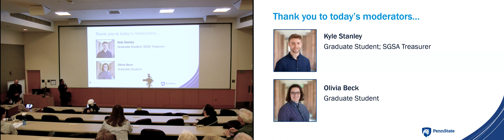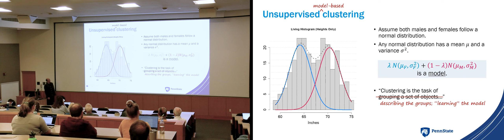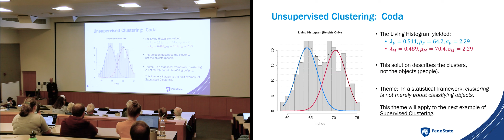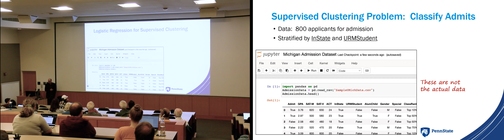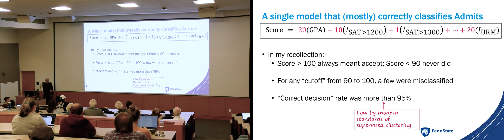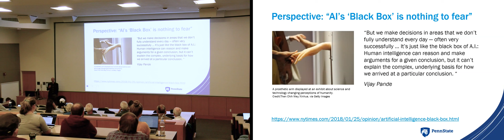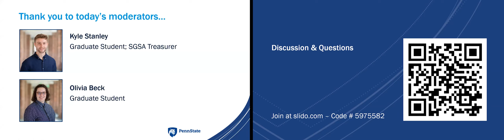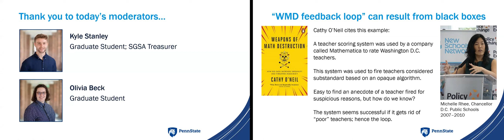Department of Statistics Public Lecture Series: Dave Hunter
Dave Hunter, Professor of Statistics, Pennsylvania State University

"My Statistical Consulting Project was Declared Unconstitutional– And I’m Partly Glad"

Hunter’s almost-entirely-nontechnical talk will first introduce and discuss clustering, which is generally defined as organizing a collection of objects into categories based on a set of measurements.

Statisticians frequently adopt what is called a model-based approach to clustering, which subtly alters the notion of what clustering means. Hunter will illustrate this point of view using a simple example, based on a 1975 photo taken in front of Old Main, of what is called "unsupervised" clustering. He will also describe an example of "supervised" clustering, involving college admissions and a hotly contested legal issue that he worked on as a graduate student in the late 1990s.

The legal case ultimately led to a decision by the United States Supreme Court that, among other things, declared the model Hunter had constructed unconstitutional. But while Hunter said he is unhappy about the decision itself, the fact that the case could be argued at all has positive implications for our increasingly data-dependent society.

Hunter concludes his talk with examples where obscurity in the model-building aspect of clustering can lead to unfortunate societal outcomes.